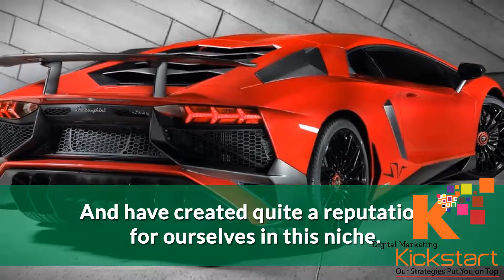Car Rental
Thanks :)